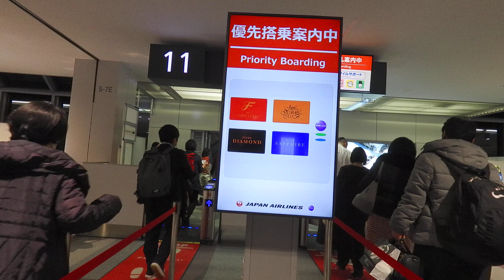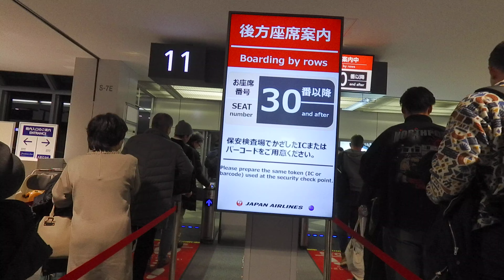(4K) コロナ初期 大量中国人の頃の千歳空港 羽田空港行き JAL 国内線 ダイアモンド優先搭乗ゲート音 11番ゲートOneworld Emerald Gate sound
1月末は大量の中国人のお客様も、咳き込む方も普通の風景でしたが、３月現在は
なんせ４００名以上の人が集まりますから、政府の以下制限にあたります、
しばらくはご注意を下さいませ。

「換気が悪く人が密集した場所」「不特定多数の人が接触する恐れが高い場所」
は感染拡大のリスクがあると指摘

昔アメトーーク！の旅芸人ネタの音です。

この午後20時の千歳空港～羽田空港線は３０%程度がダイヤの方がです、皆整然とゲート通過が早く連打です。

JALに搭乗する際のゲート音は
「FLY ONステータス会員（JMBダイヤモンド、JGCプレミア、ワンワールドエメラルド）」の優先搭乗が一番高い音が鳴ります。
同時にゲートのディスプレイにはステイタスカードが表示されます。

（JMX,JGC,SPH,JGP,JML　JALファーストクラス、JMBダイヤモンド会員、JGCプレミア会員、JMBサファイア会員、JALグローバルクラブ会員、oneworldエメラルド会員、oneworld、サファイア会員の搭乗ゲートタッチ音） 高音質 XY方式 ステレオマイク録音 Zoom Q2n-4K XY STEREO  XYステレオマイク 高音質 XY方式 ステレオマイク録音